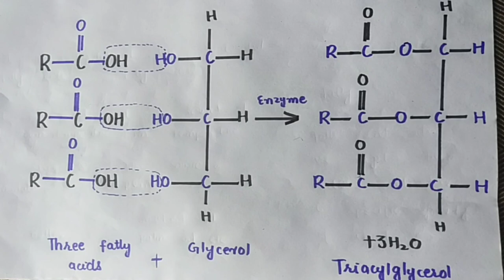Acylglycerol Structure||Class 11||Chapter 2||easy lecures by zaib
easy discussion
Class 11
chapter 2